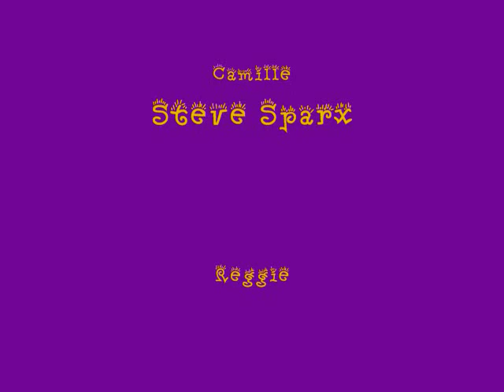The Radiators No 2 Pencil NYC HQ Cutting Room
The Rads Live in NY nice version(The Space- Tulane '82)Cutting Room